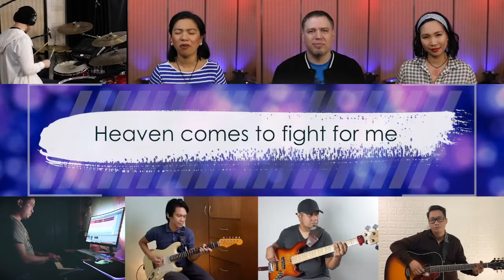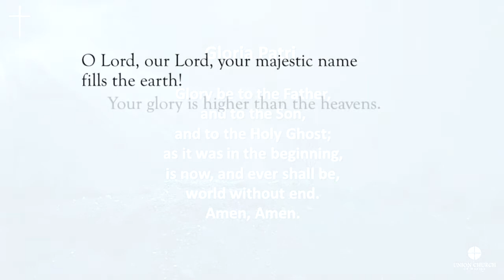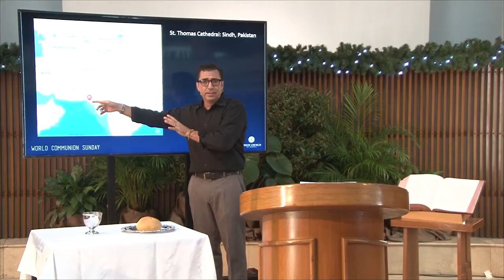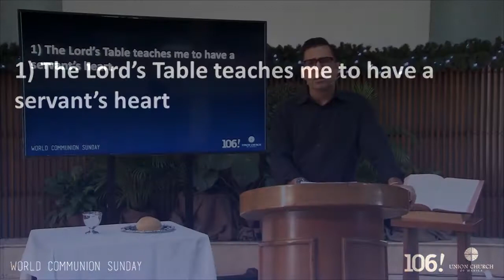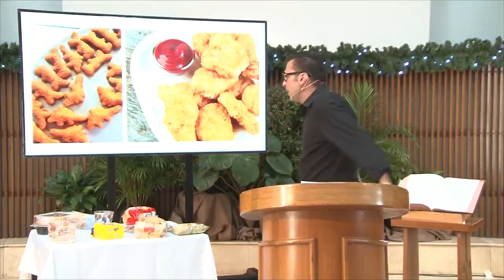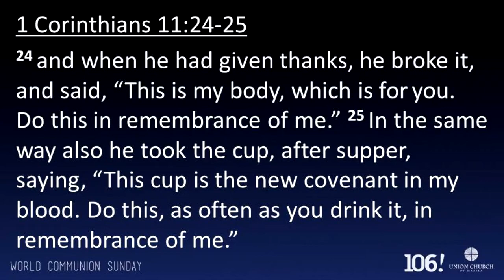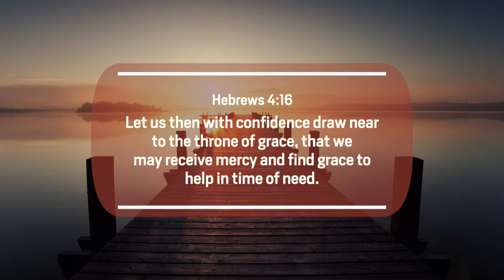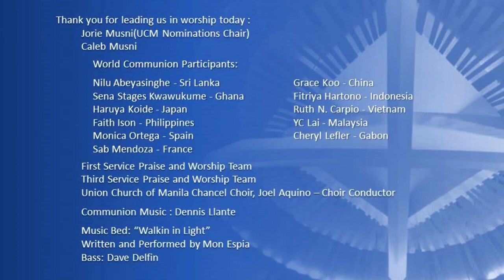Sunday Online Worship - Union Church of Manila ""How To Eat At His Table"" October 4, 2020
"How To Eat At His Table"
Pastor Chad
1 Corinthians 11: 17-29
Union Church of Manila

17 But in the following instructions, I cannot praise you. For it sounds as if more harm than good is done when you meet together. 18 First, I hear that there are divisions among you when you meet as a church, and to some extent I believe it. 19 But, of course, there must be divisions among you so that you who have God’s approval will be recognized! 20 When you meet together, you are not really interested in the Lord’s Supper. 21 For some of you hurry to eat your own meal without sharing with others. As a result, some go hungry while others get drunk. 22 What? Don’t you have your own homes for eating and drinking? Or do you really want to disgrace God’s church and shame the poor? What am I supposed to say? Do you want me to praise you? Well, I certainly will not praise you for this!
23 For I pass on to you what I received from the Lord himself. On the night when he was betrayed, the Lord Jesus took some bread 24 and gave thanks to God for it. Then he broke it in pieces and said, “This is my body, which is given for you. Do this in remembrance of me.” 25 In the same way, he took the cup of wine after supper, saying, “This cup is the new covenant between God and his people—an agreement confirmed with my blood. Do this in remembrance of me as often as you drink it.” 26 For every time you eat this bread and drink this cup, you are announcing the Lord’s death until he comes again.
27 So anyone who eats this bread or drinks this cup of the Lord unworthily is guilty of sinning against the body and blood of the Lord. 28 That is why you should examine yourself before eating the bread and drinking the cup. 29 For if you eat the bread or drink the cup without honoring the body of Christ, you are eating and drinking God’s judgment upon yourself. 1 Corinthians 11: 17-29 NLT

~ today's world Communion Sunday.
Commuion has had many interpretations and meanings.
~ the first Communion is an Agape meal - sharing of love and unity.
~ Communion should not be a source of division.
~ all churches of the world regardless of denominations should share and celebrate the Lord’s Supper.
~ today's message will explain to us Paul's view about the Lord’s Supper. Read today's passage - 1 Corinthians 11: 17-29
- there should be no division
- don't partake selfishly
- the Lord’s Supper is holy
- The Lord’s Table is for serving

1) The Lord's Table teaches me to HAVE A SERVANT'S HEART.
    ~ we serve and not to be served.
    ~ am I serving the body of Christ? Serving one another?

2) The Lord's Table teaches me of my UNION WITH CHRIST AND OTHERS.
    ~ 23 For I pass on to you what I received from the Lord himself. On the night when he was betrayed, the Lord Jesus took some bread 24 and gave thanks to God for it. Then he broke it in pieces and said, “This is my body, which is given for you. Do this in remembrance of me.” 25 In the same way, he took the cup of wine after supper, saying, “This cup is the new covenant between God and his people—an agreement confirmed with my blood. Do this in remembrance of me as often as you drink it.”  1 Corinthians 11: 23-25
    ~ regardless of one's view of the bread and wine, we are part of one bread and wine (one body)
    ~ 1 Corinthians 10:16 New Living Translation 16 When we bless the cup at the Lord’s Table, aren’t we sharing in the blood of Christ? And when we break the bread, aren’t we sharing in the body of Christ?
    ~ Ephesians 4:4-6 New Living Translation 4 For there is one body and one Spirit, just as you have been called to one glorious hope for the future. 5 There is one Lord, one faith, one baptism, 6 one God and Father of all, who is over all, in all, and living through all.
    ~ UCM is diversed, but united in Christ!
    ~ do we prefer 'dinosaur-shaped' chucked nuggets?
    ~ if I'm united with Christ, I'm united with other believers, regardless of denomination or nationality.

3)  I need to remember that the Lord's Table is a CONFESSION OF FAITH.
    ~ 26 For every time you eat this bread and drink this cup, you are announcing the Lord’s death until he comes again. - this is a proclamation.
    ~ this is a Creed, a belief.
    ~ we don't just believe the cross, but embrace the faith.
    ~ while all are invited to the Table, partaking should be a confession and proclamation of faith and belief.

4)  The Lord's Table reminds me of HIS PRESENCE AND WHAT HE HAS DONE.
    ~ Reread 1 Corinthians 11: 24- 25
    ~ when we come to the Table, we should set aside other thoughts and concerns, and  REMEMBER the meaning and significance of Christ's sacrifice. We should focus only on Him.
    ~ do we come to the Table in an unworthy manner?
    ~ let's examine ourselves before coming to The Table.